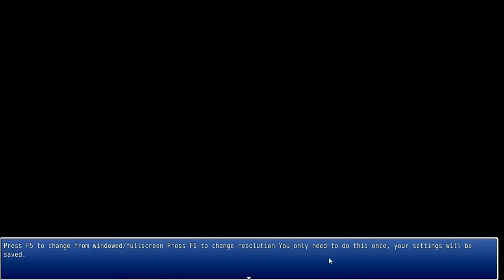Lamia Must Die : Let's Play! : Episode 1 "Black Magic Woman Got Me So Blind"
In our debut episode of the anime/rpg/rpgmaker game Lamia Must Die we select our team of heroes and prepare for an epic battle! ┏(-_-)┛